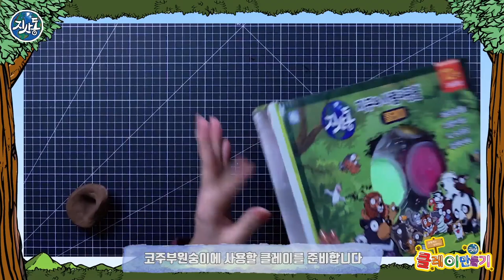작가 고니👧 왕코 지석진보다 코가 더 큰 👃코주부원숭이🐵(Ep22 Proboscis Monkey) - Clay Class with Gony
S본부 프로그램 "뛰어다니는 사람"의 왕코 형님 지석진보다,
코가 더 큰 녀석! 바로 밀림 속의 코👃주부원숭이🐵!!
오매... 만드니까 무지 귀엽네...😍